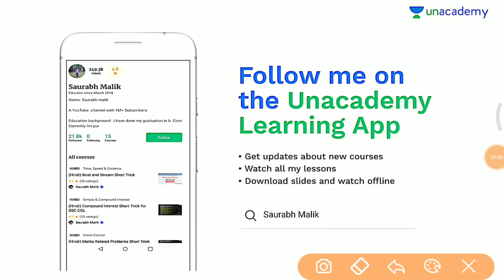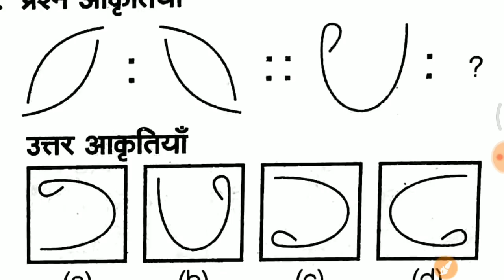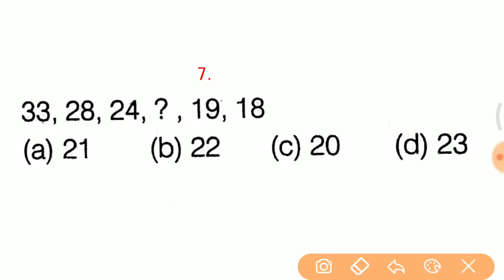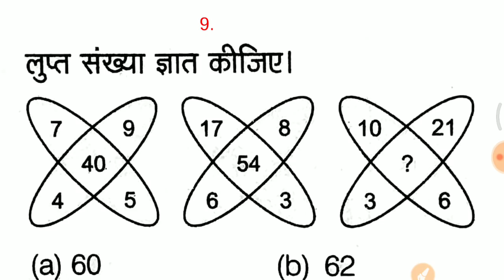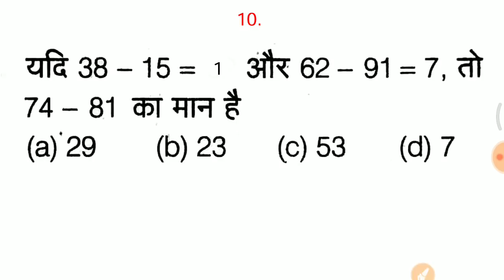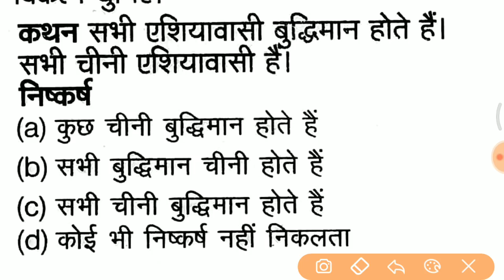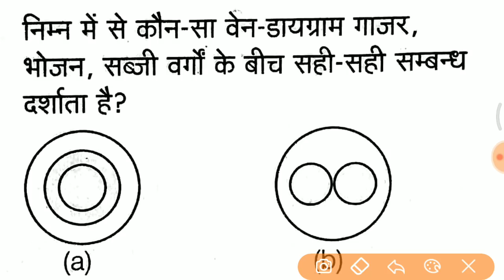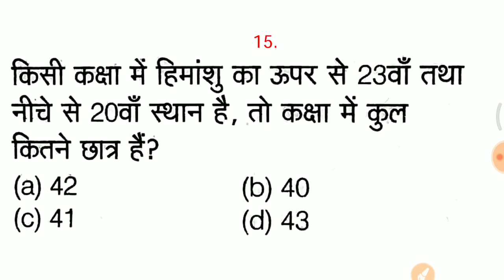Reasoning में 25/25 vv.Imp video जरूर देखलेना //Top Expected Questions for ALP, TECH, GROUP D etc..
- RAJASTHAN POLICE
- HARYANA POLICE